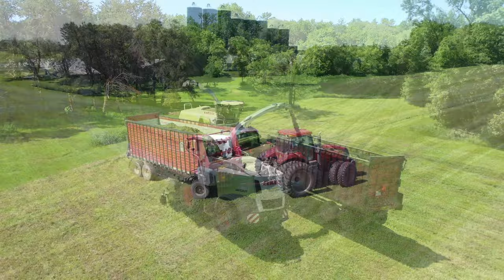Ash Farms Loading Hay, June 5 2020.